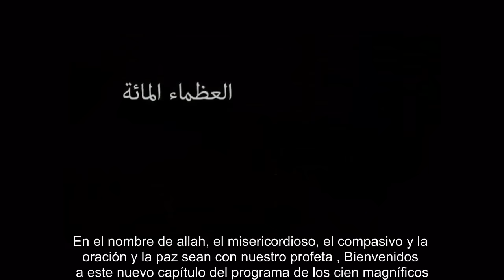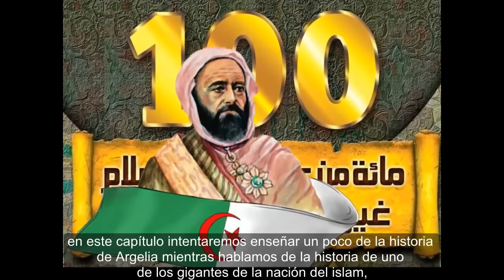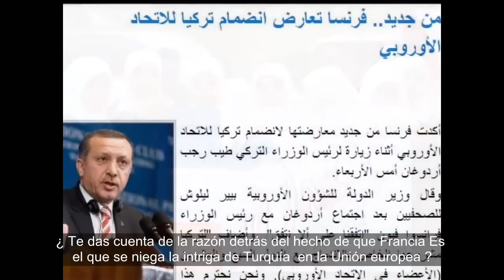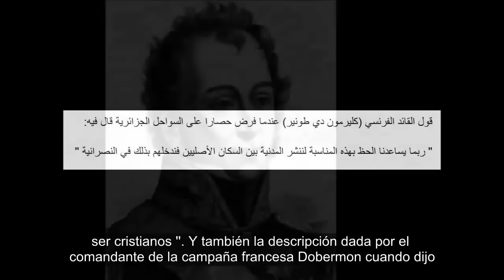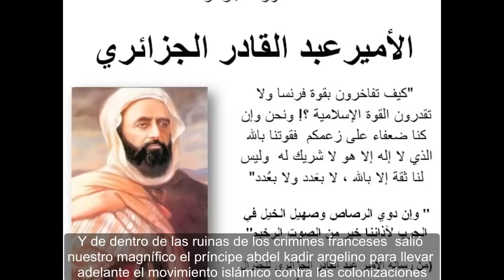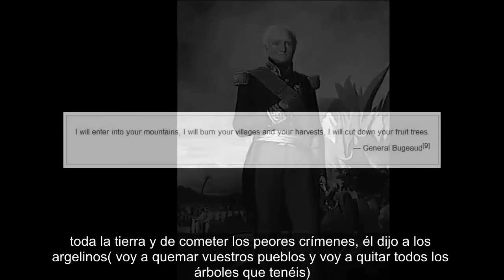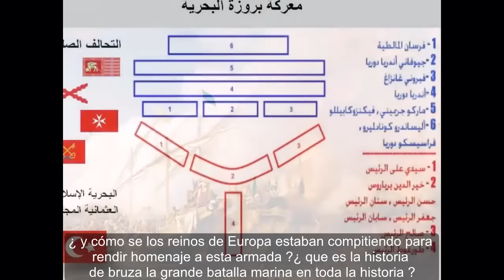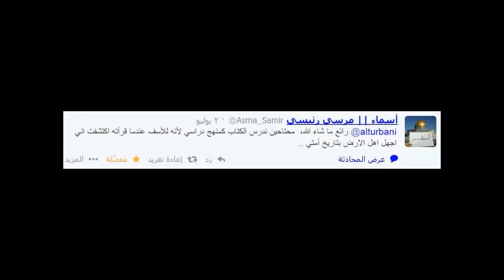Los 100 magníficos 5: Abd al-Qádir al-Yaza'iri العظماء المائة 5 إسباني